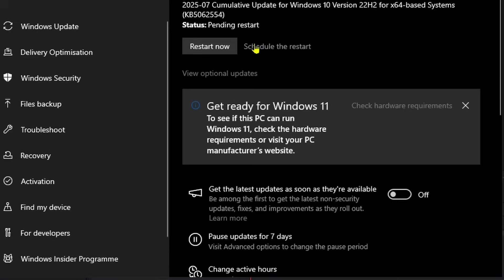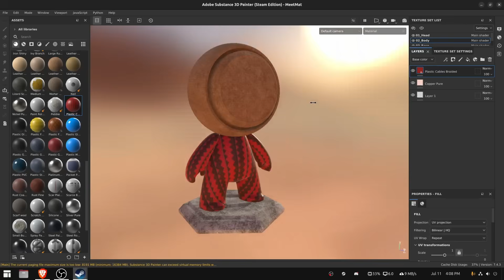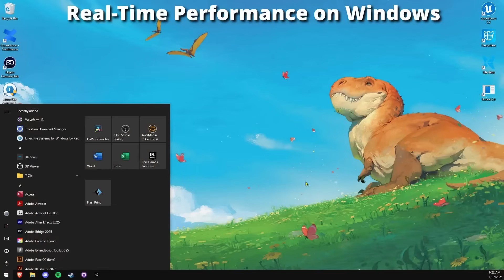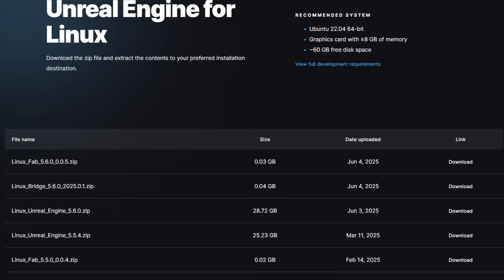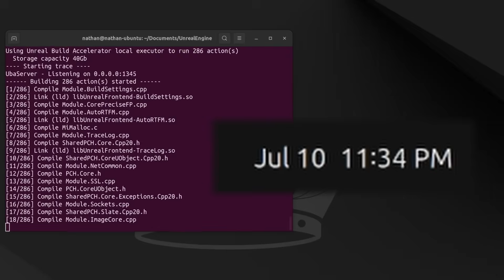Can you Game Dev on Linux?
Microsoft is stopping free security updates for Windows 10 in October, rather than pay for continued support or switching over to their bloatware infested Windows 11 - I gave Linux a try to see if it was a worthy alternative for game development, especially for Unreal.